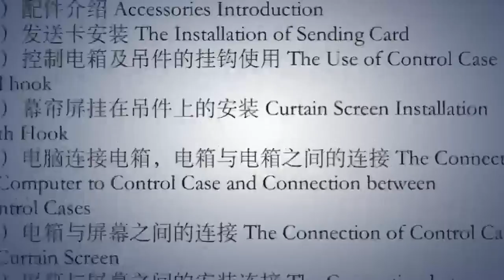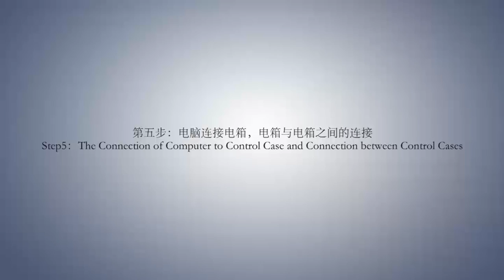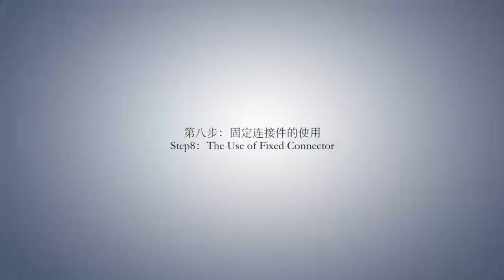Installation video for led curtain P9.375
Contacts: Alice Huang